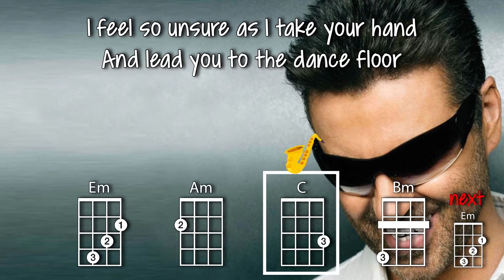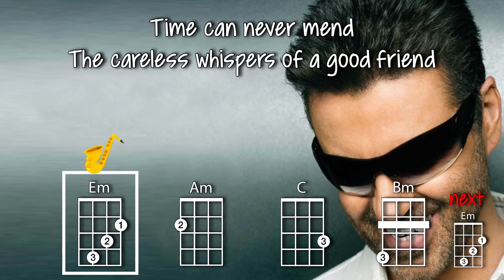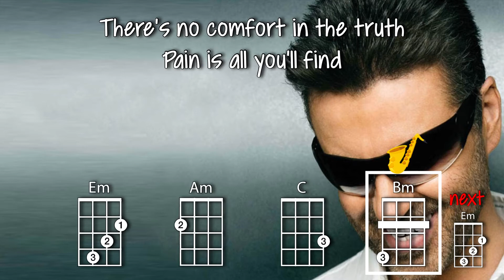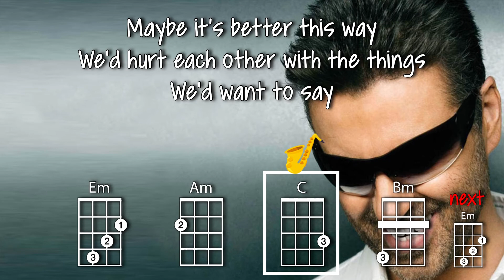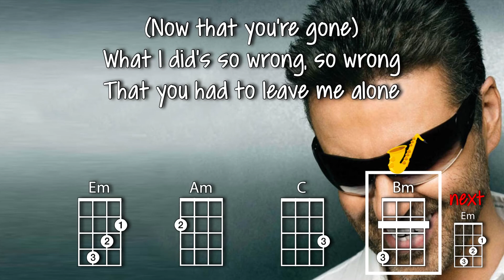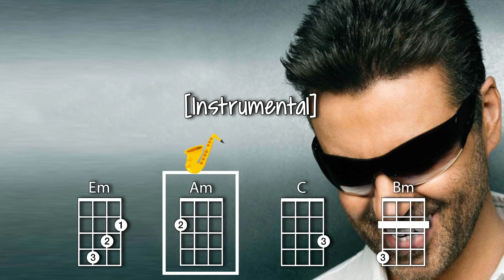Careless Whisper - Em (ukulele play-along)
This tutorial will show you how to play Careless Whisper on the ukulele by George Michael. The chords used are Em Am C Bm.

Video created on the iPad using Luma Fusion.  The ukulele chord font is Chordette for Education, available at ukefarm.com.